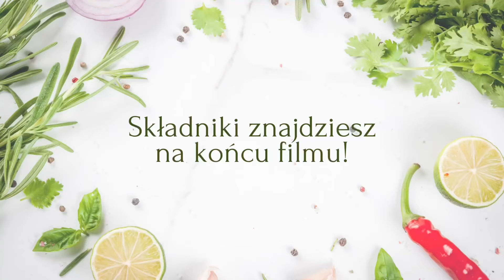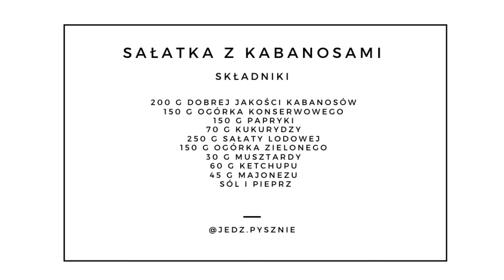Sałatka z Kabanosami – Szybka i Prosta Sałatka na Obiad i Imprezę! | jedz pysznie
Przepis na Sałatkę | Sałatka z Kabanosami | Pomysł na Obiad | jedz pysznie

✅ 200 g dobrej jakości kabanosów
✅ 150 g ogórka konserwowego
✅ 150 g papryki
✅ 70 g kukurydzy
✅ 250 g sałaty lodowej
✅ 150 g ogórka zielonego
✅ 30 g musztardy
✅ 60 g ketchupu
✅ 45 g majonezu